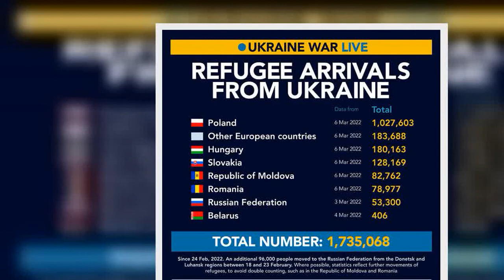Richard Madeley sparks uproar again with 'inappropriate' Ukraine joke 'It's embarrassing'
Richard Madeley’s joke came after McDonald’s, Starbucks and Coca Cola confirmed they would stop trading in Russia due to the war on Ukraine. McDonald's said it was temporarily closing its 850 restaurants in Russia, while Starbucks also said its 100 coffee shops would shut. However, as Richard discussed the latest news headlines with Susanna Reid on Good Morning Britain, he made a joke about a “no fry zone”.
“I also have to say congratulations…the British tabloids get a lot of criticism and sti